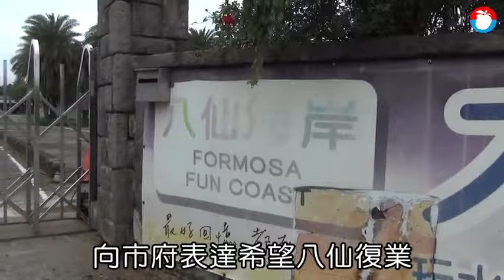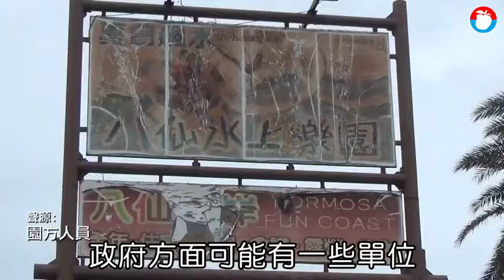【獨家／塵爆夢魘】八仙樂園慘況空拍曝光 500人傷亡現場淪探險廢墟 | 蘋果新聞網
塵爆即將滿5周年，八仙樂園的現況仍然慘澹，園區向國有財產署承租的近萬坪土地已遭收回，並被拆除地面上的設備，《蘋果新聞網》出動空拍機，直擊園區現況。